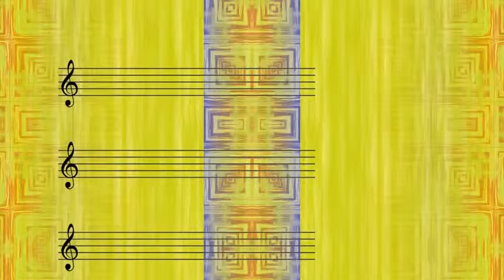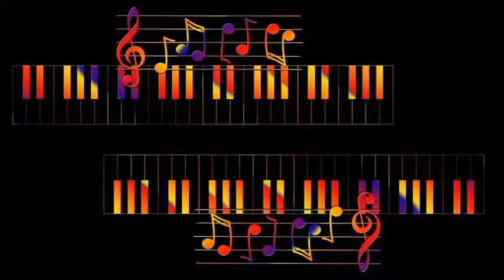Shorty Rogers - The Wild One Hot Blood